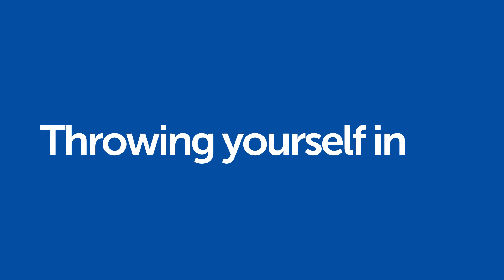Welcome 2015 Is Coming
Welcome is coming September 2015. Stay up to date with all the events as they're announced